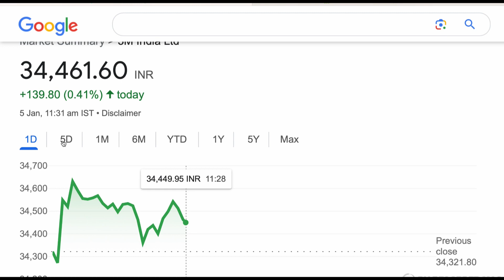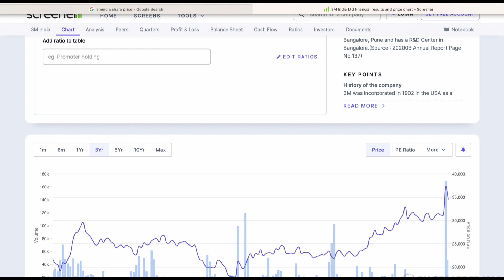3M INDIA LTD SHARE TARGET ANALYSIS FOR STOCKS♒️BIG UPDATE TARGET LATEST NEWS📶3M INDIA NEWS